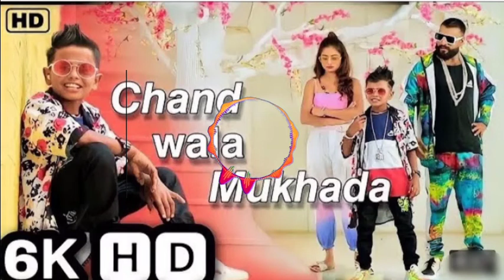Chand Wala Mukhada Song | Makeup Wala Mukhada | New Latest Songs